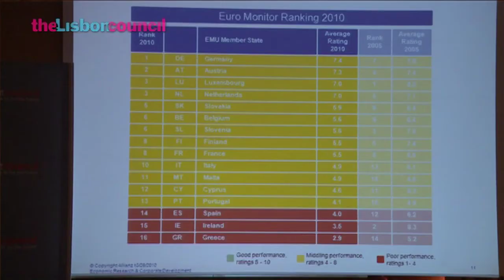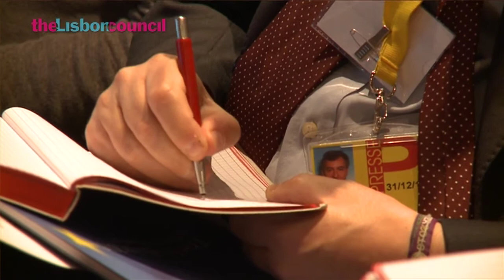The 2010 Euro Summit: Economic Governance for Sustainable Growth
Two days before the European Council decides on a historic overhaul of euro-area economic governance, Olli Rehn, European commissioner for economic and monetary affairs delivered The 2010 Ludwig Erhard Lecture, the Lisbon Council's flagship event on economic governance and structural reforms. In his forceful address, Commissioner Rehn shared his assessment on how to enforce fiscal discipline and revive the European economy. He also used the occasion to stress how structural reforms are crucial to pave the way of fiscal sustainability. The Commissioner's remarks were followed by interventions from Prof. Dr. Michael Heise, chief economist of Allianz SE, and Alessandro Leipold, economic adviser to the Lisbon Council and former director of the European department at the International Monetary Fund (IMF). The 2010 Euro Monitor, an innovative indicator co-published by Allianz SE and the Lisbon Council, was launched in the margins of the event.